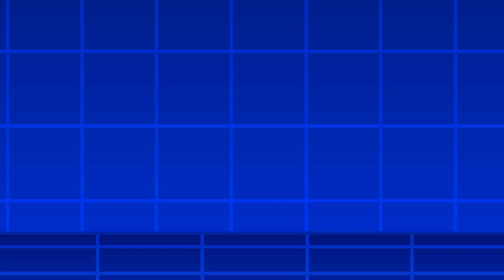Tanjiro VS Deku (Demon Slayer VS Boku no hero Academia) Sticknodes Animation